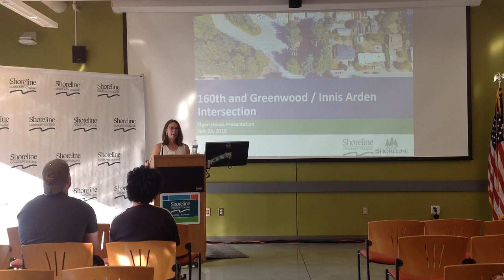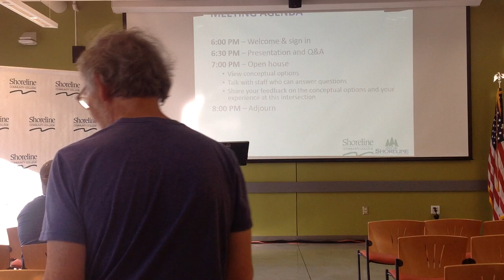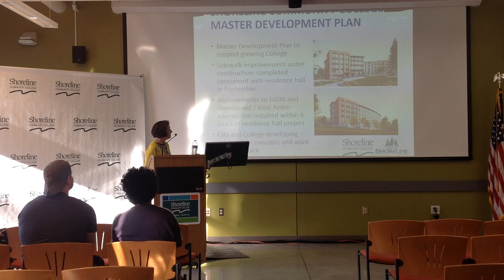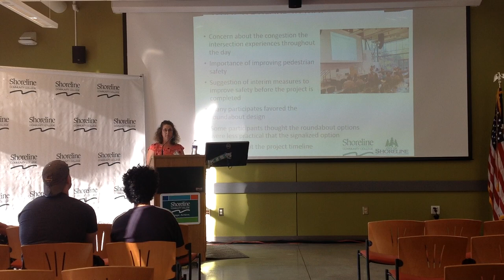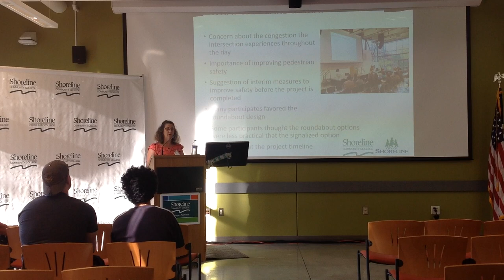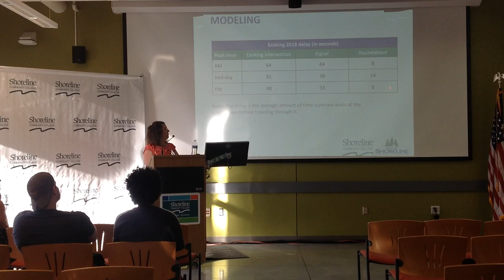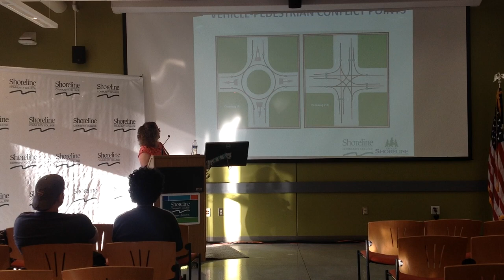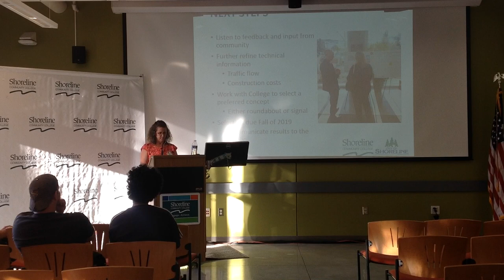160th and Greenwood/Innis Arden Intersection Improvements Open House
Presentation from the 160th and Greenwood/Innis Arden Intersection Improvements Open House on July 22, 2019